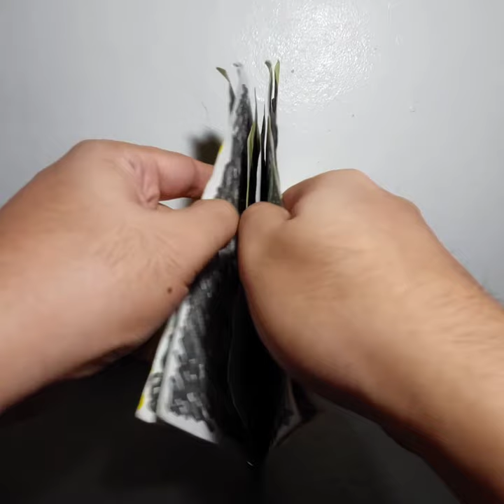Pop Up Biblically Accurate Angels (CMY) 👁️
Ophanim/Thrones (winged four intersecting circles with glowing eyes). I wanted it to look like bronze so I used ochre and green.

Cherubim (man+lion+eagle+ox, four headed angel with 3 pairs of wings). I wanted it to look Egyptian so I used royal blue and yellow gold.

Seraphim ('fiery' angel with 3 pairs of wings, hands, and 'voice of God'). I wanted it to look fiery so I used colors of flames (primarily hot colors).

🎵 - 13 Angels Standing Guard 'Round The Side Of Your Bed